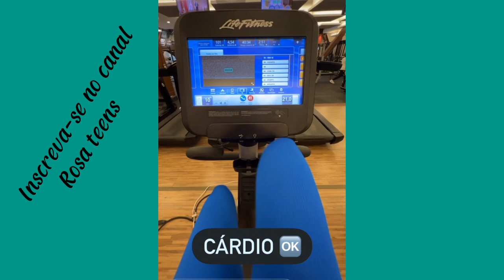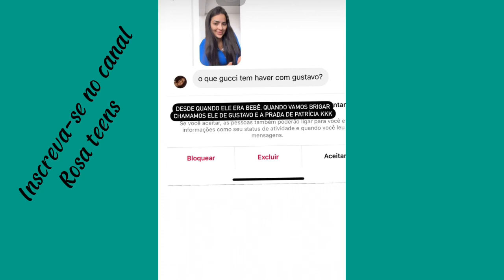By pamella fala que TAM medo da panela de pressão